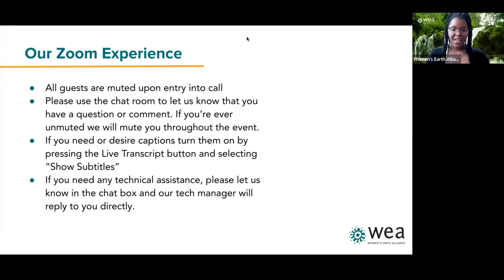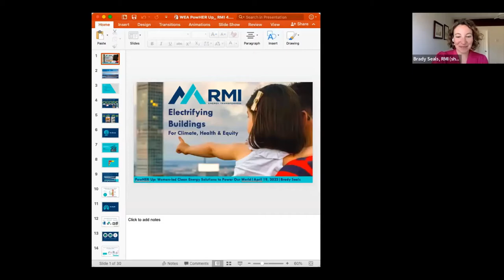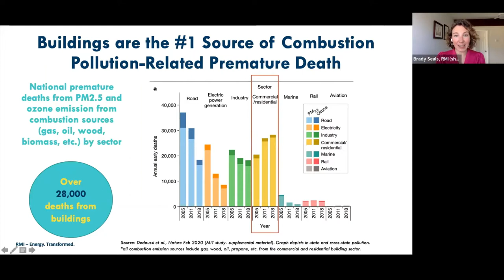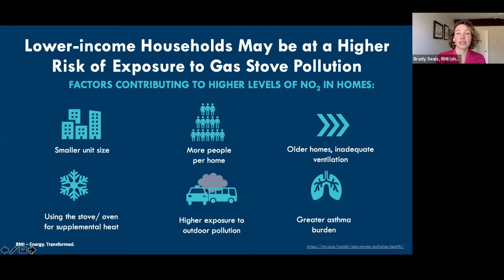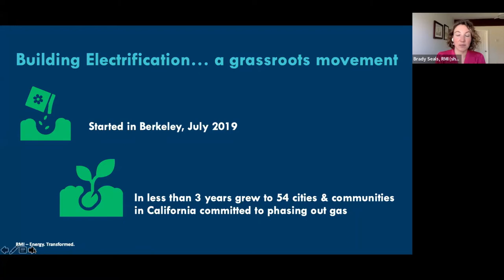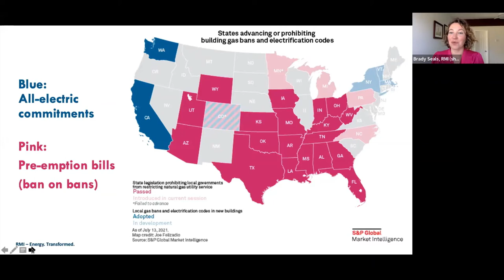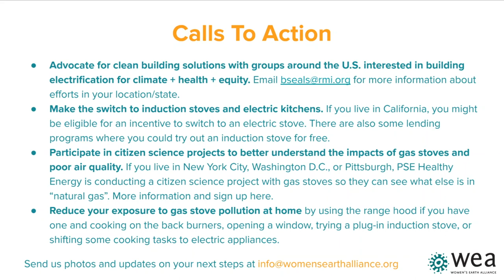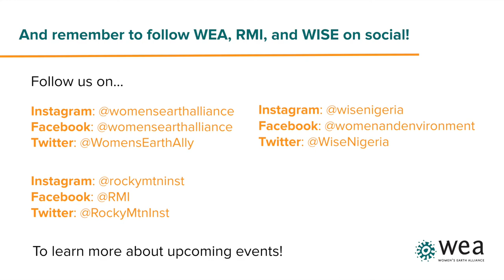PowHer Up:Women-led clean energy solutions to power our world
Join WEA Leaders, Brady Seals from RMI in Colorado and Olanike Olugboji from WISE in Kaduna, Nigeria, as they discuss the impacts of air pollution in their communities and the innovative solutions arising from the grassroots.

Video Agenda:
0:00 Intro of WEA
1:30 Unlocking The Future (WEA Video)
4:26 Land Acknowledgment
5:30 Brady's Presentation
38:01 Olanike's Presentation (Recorded Video)
51:24 Q&A + Call To Actions